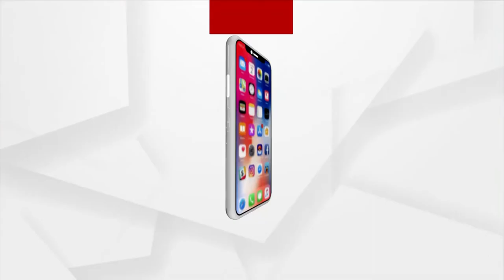ପାରା ସ୍ପୋର୍ଟ୍ସ କ୍ରୀଡ଼ାବିତଙ୍କୁ ଅଣଦେଖା କରୁଛନ୍ତି ରାଜ୍ୟ ସରକାର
Parasports is not given enough importance in the state, say members of Para Sports Forum.
ଅନ୍ୟ ଖେଳ ଏବଂ ଖେଳାଳିଙ୍କୁ ଅଧିକ ଗୁରୁତ୍ୱ ଦିଆଯାଉଥିବା ବେଳେ ପାରା ସ୍ପୋର୍ଟ୍ସକୁ ଅଣଦେଖା କରାଯାଉଛି. ଏହାର ପ୍ରତିବାଦରେ ପାରା ସ୍ପୋର୍ଟ୍ସ ଫୋରମ ପକ୍ଷରୁ ମୁଖ୍ୟମନ୍ତ୍ରୀଙ୍କୁ ଦାବିପତ୍ର ଦିଆଯାଇଛି